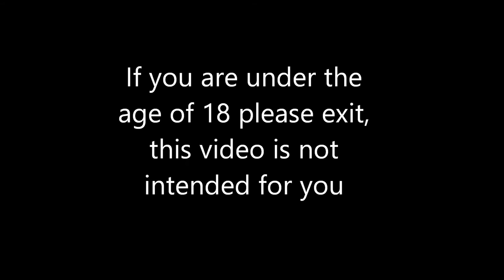Steampunk 4D Purse With Rotating Gears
Hi everyone, I have for you today a video altering the 4D purse from Reneabouquets and I added some rotating gears to the front of the purse. The purse I'm using to hold all my steampunk tags I've created to use on cards. I hope you are inspired and learn a trick or two... Happy crafting.

Supplies I used from Reneabouquets store:
Beautiful Board 4D Purse Do It Yourself Laser Cut Chipboard Kit Beautiful Board Shooting Star Gears With Bead Holes Chipboard Beautiful Board Star Zazzies With Bead Holes Chipboard Beautiful Board Fancy Fall Tuck Ins Set Of 23 Laser Cut Chipboard Navy Blue Roses and Leaves Mulberry Paper Flowers Itty Bitty Blossoms and Leaves Navy Blue Mulberry Paper Flowers Mini Old Gold Mulberry Paper Roses and Leaves Set Mini Dusty Teal Mulberry Paper Roses & Leaves Set Seafoam & White Roses and Leaves Mulberry Paper Flowers Secret Garden Premium Paper Glitter Glass Butterflies Beautiful Board Clockwork Keys Laser Cut Chipboard Key Set Of 3 Beautiful Board Love Locks & Keys Laser Cut Chipboard Ivory Wide Floral Embroidered Lace

Give Me-Humble Hey